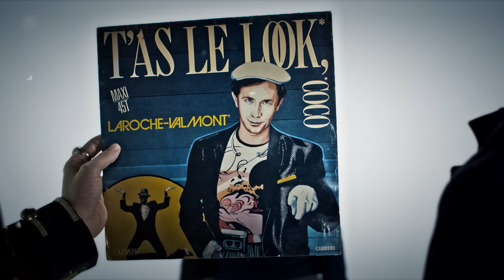Soviet Suprem - T'as le look coco Feat. Laroche Valmont [Clip officiel]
Réalisateur : Sebastien Antoine / Make 2 Work Productions
Chef Opérateur : Hugo Rossello
Cadreur : Matthieu Budin
Maquilleuse : Claire Guichard

T’as le look coco
Coco, t’as le look
T’as le look qui te colle à la peau.
Tu fais le beau
Pas de doute coco

Look co-coréen, rasé sur les té-cô
Look coco chinois
Avec un co-col Mao
Polo croco du sous-commandant Marcos
Ou un look Coco Chanel à la Karl Marx Lagerfeld.

REFRAIN

T’as le look coco chapka
Look Che Guevara
Look coco barbu
Un cocollier Robert Hue
Coco travelo
Faux cils et sado-marteau
Sous ton casque co-colonial
T’as le Look co-commercial.

REFRAIN